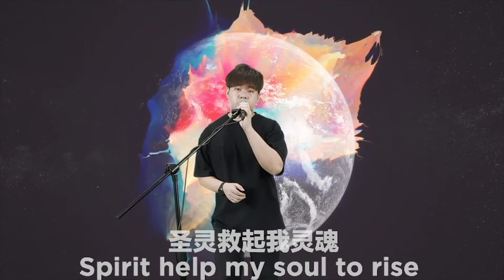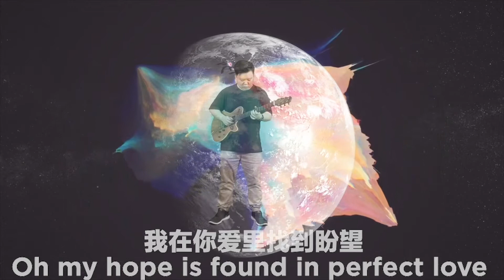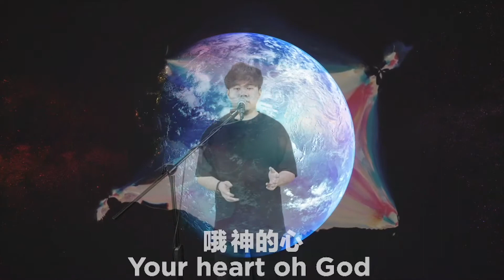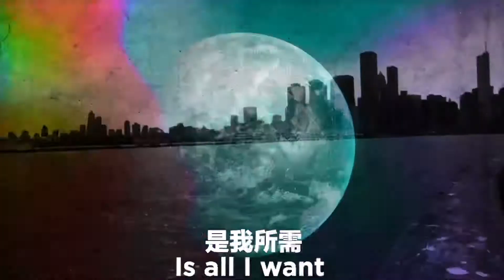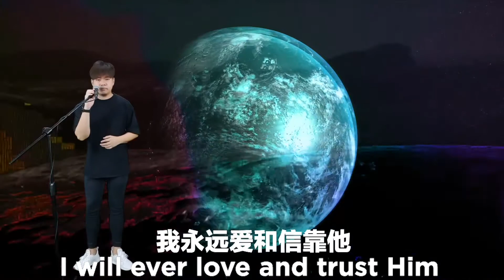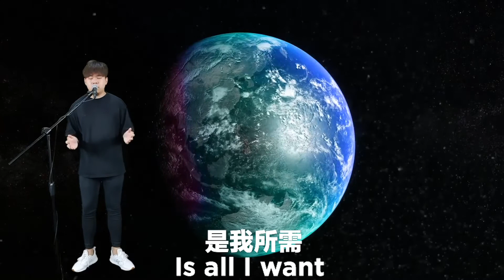Heart Of God - Oasis MSC (Band Cover)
This worship from Oasis Church JB
Oasis JB YouTube Channel :

Vocalist : Abel Yeo
Keyborist : Vern Chong
Acoustic guitar : Marcus
Bass Guitar : Nicholas Lew
Electric Guitar : Jordan Fong
Drum : Vincent Choo

LBS Music World
Dixon Drums

Dixon Cornerstone Maple Quetzal Blue
North American maple
TMS Track Mount System & MC1 Mic Holder
Tom 10x8
Tom 12x9
Dixon Cornerstone Red Gum Snare 14x6.5

Istanbul Agop Cymbals
14” Custom Sultan Hihats
16” Custom Sultan Crash
18” Custom Sultan Crash
18” Traditional Dark Crash
22” Custom Sultan Ride
19” Xist ION Dark Trash
19” Xist ION Dark Crash
15” Xist ION Dark Hihats
20” Custom Sultan China
11” , 13” , 15” Clap Stack

Evans Drumheads
Snare Batter UV1 coated
Evans 300 snare side
TT Batter EC2s  Clear  (10” & 12”)
TT Reso Reso7 (10” & 12”)
FT Batter EC2s Clear   (16x16)
FT Reso Reso7 (16x16)
BD 22” Batter Emad2 Clear

Alpha drumworks
X5A drumstick